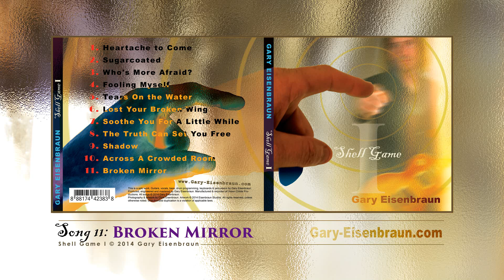Gary Eisenbraun | SG I 11 | Broken Mirror (Audio)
Gary Eisenbraun's official audio stream for 'Broken Mirror', from the album Shell Game I (part one of the Shell Game Trilogy) - available at your favorite online retailer.